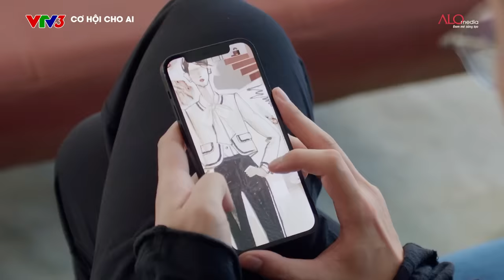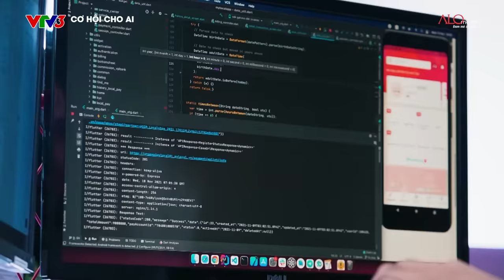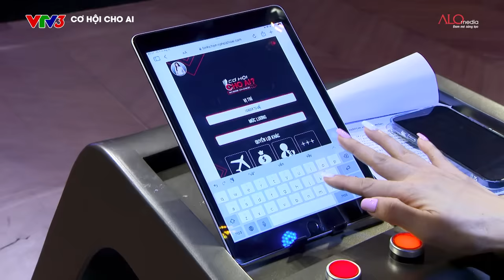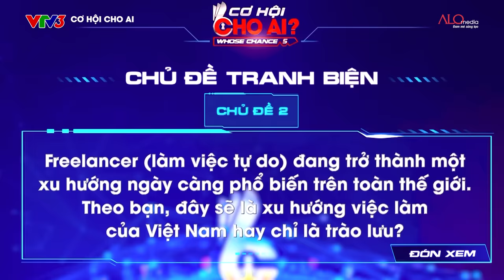Cơ Hội Cho Ai 5 | Tập 11: Soái ca khiến Sếp tung Cơ Hội Vàng, Dược sĩ Tiến tiếc nuối vì vụt mất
Cơ Hội Cho Ai 5 | Tập 11: Xuất hiện Soái ca khiến Sếp tung Cơ Hội Vàng, Dược sĩ Tiến vụt "mất người"